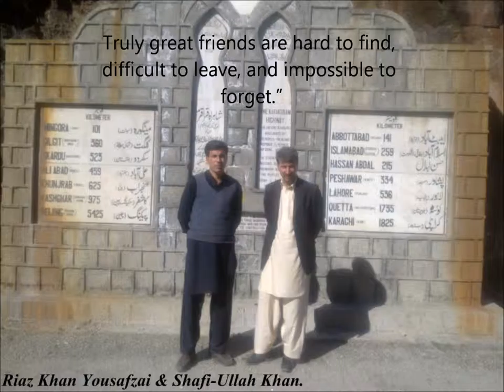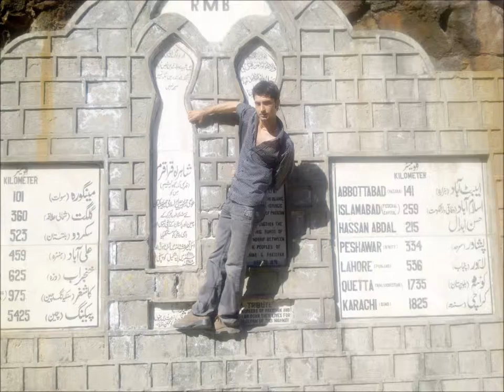hussain shah in northern areas gigit.wmv